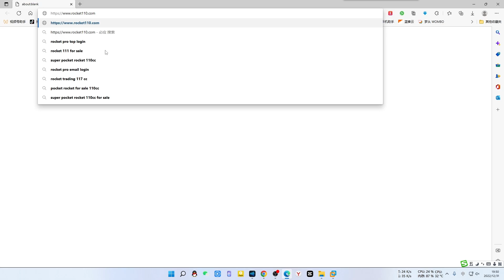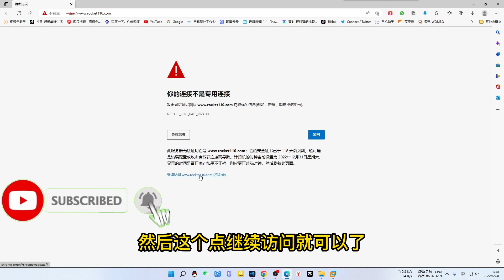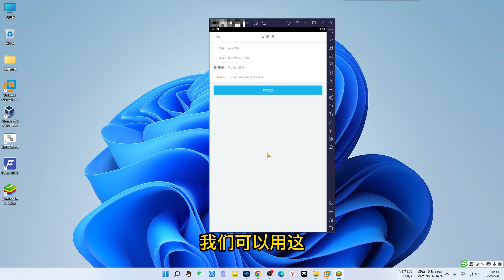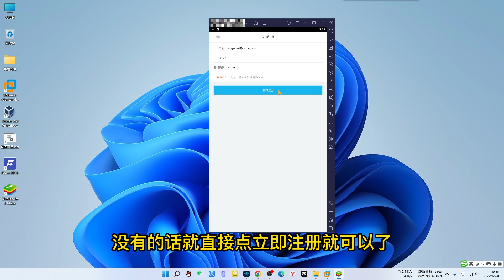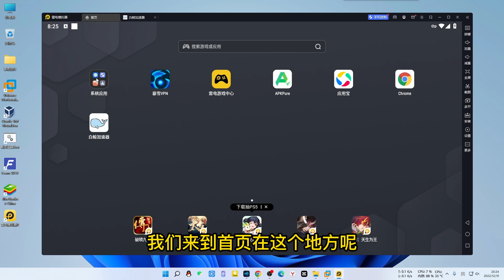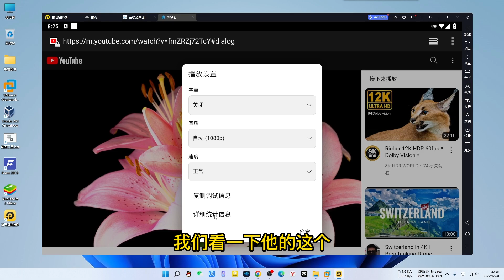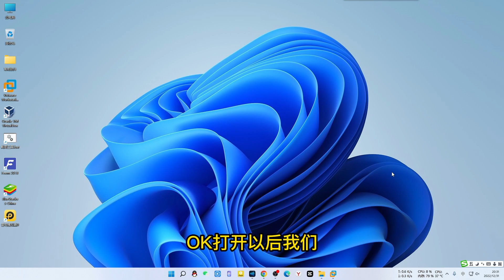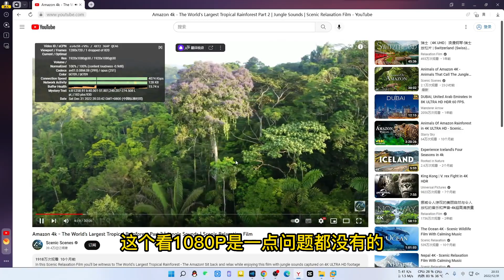非高峰期几万K的免费VPN，win+mac和安卓端都可以使用，稍作变动即可谈永久白飘